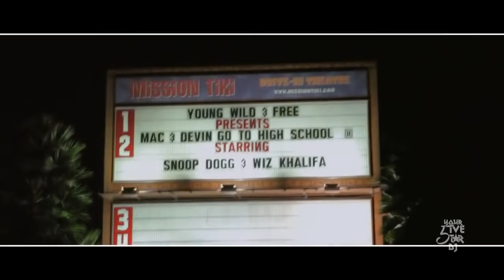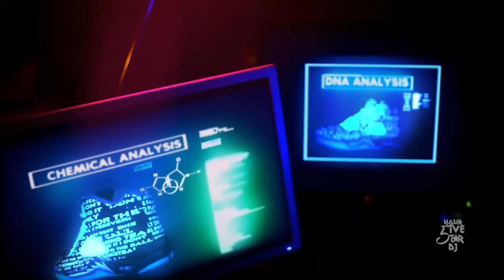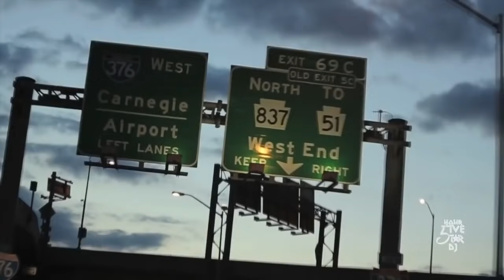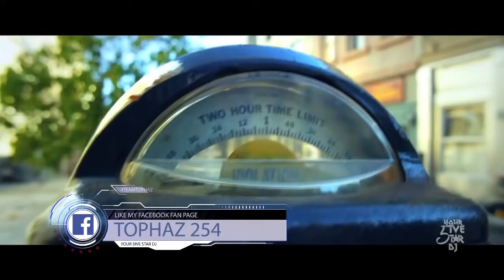DJ TOPHAZ - WIZ KHALIFA CHRONICLES 🍁(BEST OF WIZ KHALIFA HITS PRE 2017)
Released in 2016. Best served in a stoner session. Turn it up like it's 420!